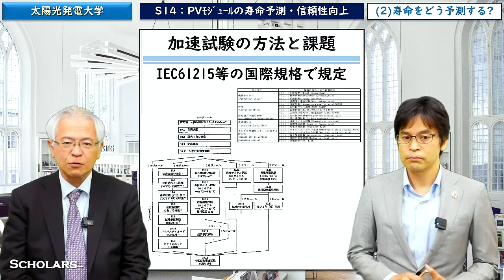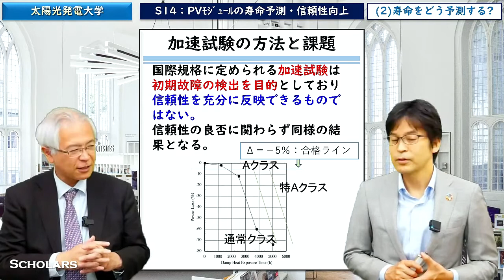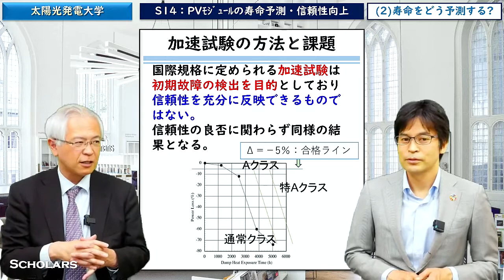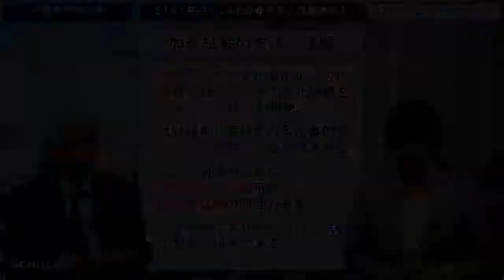加速試験はどうやる？意味は？【S14-2-①】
シーズン１４「太陽電池モジュールの寿命予測と信頼性向上技術」の第二話の①です。
今回は、加速試験の方法と課題、国際規格の加速試験は初期故障検出を目的としていること、メーカーの保証期間≠寿命、加速試験と屋外の劣化モードなどについてお話しします。
このシーズンでは、新潟大学の増田淳さんをゲストにお招きし、解説していただきます。

もくじ
00:00　今回のハイライト
00:15　はじめの挨拶
01:05　加速試験の方法。IEC61215等の国際規格
01:35　国際規格の加速試験は初期故障検出を目的に
01:50　通常、Aクラス、特Aクラスと日本水準
05:30　メーカーの保証期間≠寿命
05:55　加速試験で必ずしも屋外暴露での劣化を再現できない
07:00　加速試験と屋外の劣化モード
11:50　設置地域ごとの試験項目・条件？

増田淳さんのプロフィール

太陽光発電の地図
＊リンク先の説明欄から太陽光発電の地図の電子データをダウンロードできます。

峯元のプロフィール・コンタクト

技術コンサル・データ解析・R&D支援全般など、お気軽にHP内のフォームからご連絡ください

画像の出典
サムネ　Photo by Evgeniy Alyoshin on Unsplash

動画制作：スカラーズ株式会社